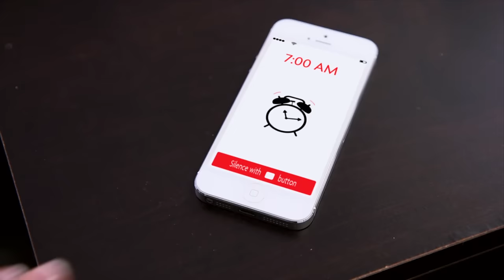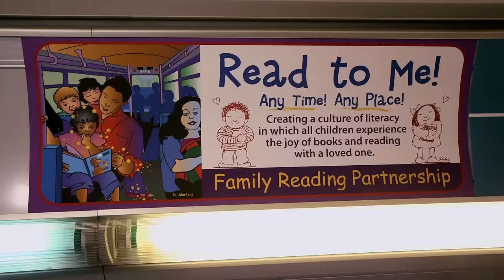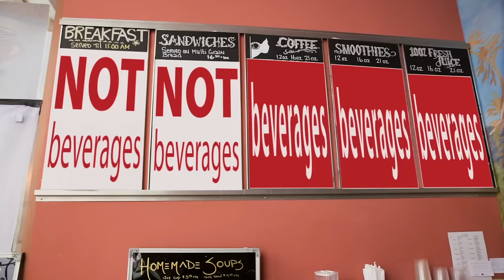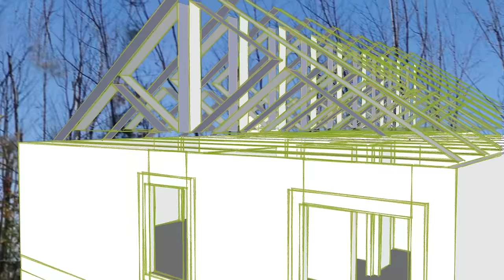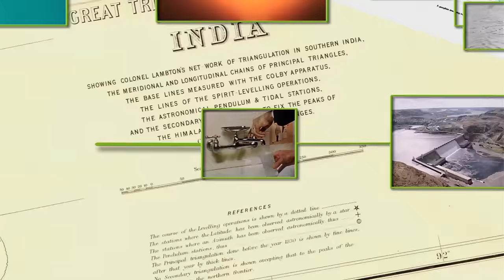Systems Thinking: A Little Film About a Big Idea | Introduction to Cabrera Research Lab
Want to be a better Systems Thinker?

You can learn the basics of DSRP in minutes and practice them for a lifetime. Watch this award-winning, short-film on DSRP and then start to ask the five questions (below) bout any topic, problem, or system.

Empirical research shows—with high statistical significance—that asking DSRP questions increases cognitive complexity. There are many more advanced questions from DSRP, but these are the best ones to get started doing systems thinking.